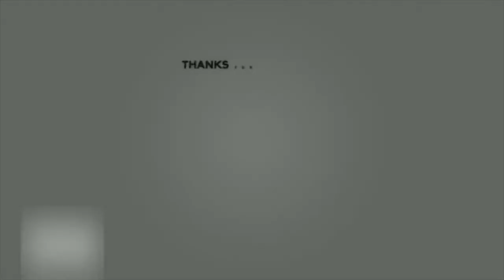TOP10 | THE TALLEST BUILDINGS IN SOUTHEAST ASIA | 2020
Welcome to the top 10 of the tallest buildings in southeast Asia in 2020!

歡迎來到2020年東南亞最高的十大建築！
請喜歡我的視頻，寫評論，訂閱並分享我的頻道:)
Selamat datang di 10 gedung tertinggi di Asia Tenggara pada tahun 2020!
Bine ați venit în primele 10 dintre cele mai înalte clădiri din sud-estul Asiei în 2020!
Vă rugăm să-mi place videoclipurile mele, scrie Comentarii, Abonați-vă și partajați canalul meu :)
Ласкаво просимо в топ-10 найвищих будівель південно-східної Азії в 2020 році!
Добро пожаловать в топ-10 самых высоких зданий в Юго-Восточной Азии в 2020 году!
Willkommen in den Top 10 der höchsten Gebäude in Südostasien im Jahr 2020!